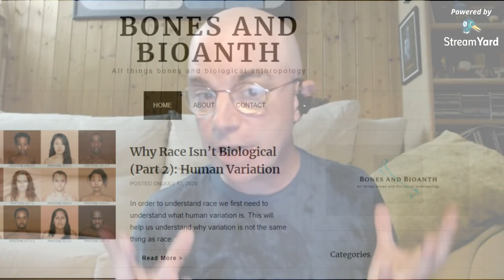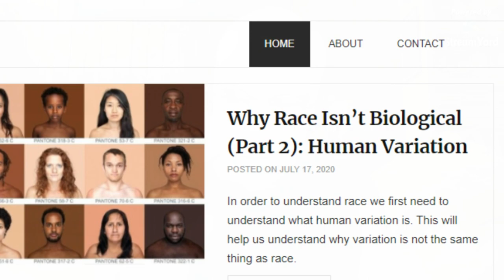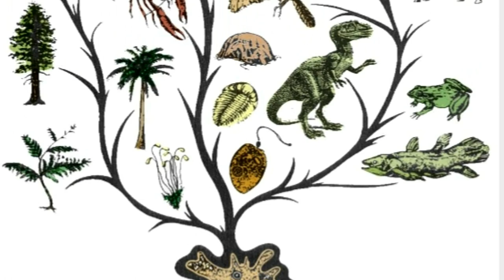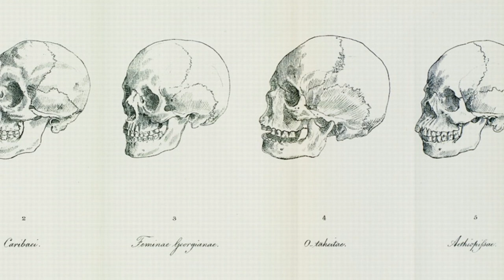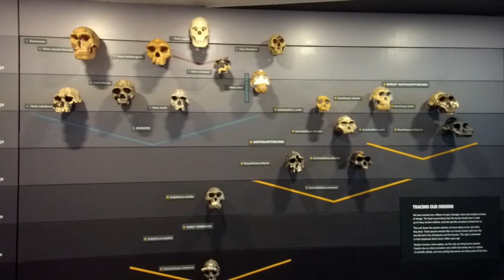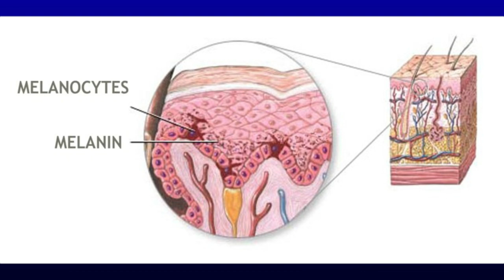Is 'Race' a Thing? ~ with anthropologist KATE KELLER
What is race and ethnicity?

KATE KELLER is a biological anthropologist who teaches introductory biological anthropology and human variation classes to undergraduates. She enjoys taking difficult, controversial, or esoteric topics and explaining them in accessible, fun, and relatable ways.

What is race and ethnicity? Is 'race' even a thing?

MARK from Evolution Soup talks with Kate about the concept of race and ethnicity, how race has been viewed in the past, and what the biology tells us.

Have questions in bioanth? Contact Kate at askabioanth.

Thumbnail image: Blonde, dark-skinned girl from Vanuatu by Graham Crumb.

Creative Commons.